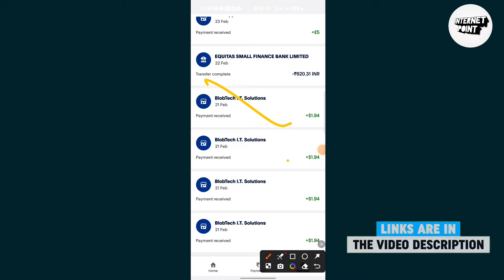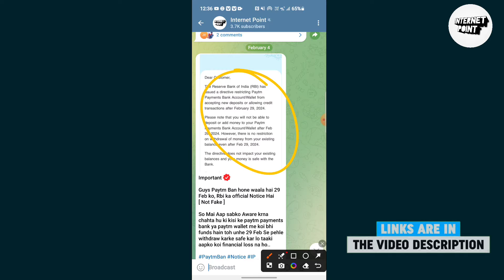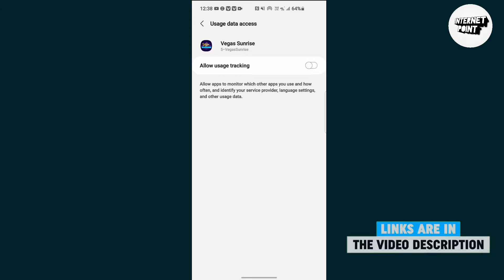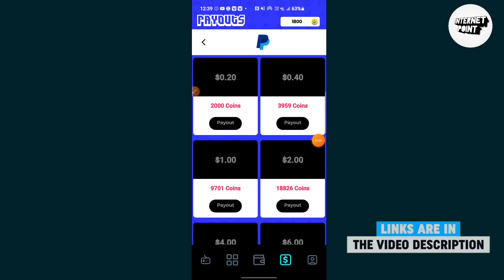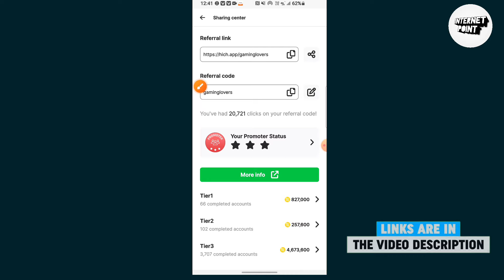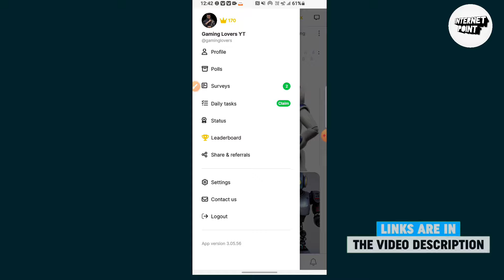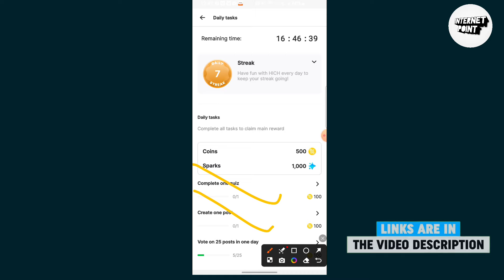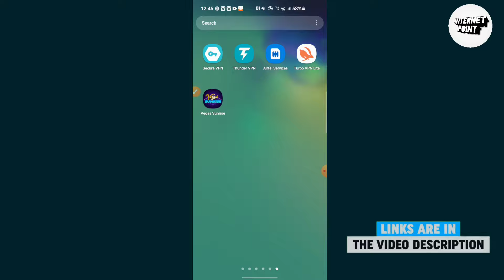New PayPal $1 + $1 LOOT Offer 🤑 | New Paypal Earning App 2024 | PayPal Earning Apps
Refferal Code : gaminglovers

Follow Your Brother!